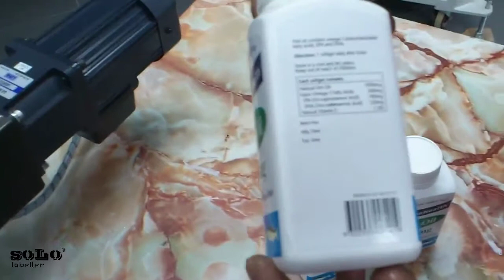Rectangle Bottle Labelling Machine | 4 Side Wrap Around Labelling Machine | Solo Labeller Technology